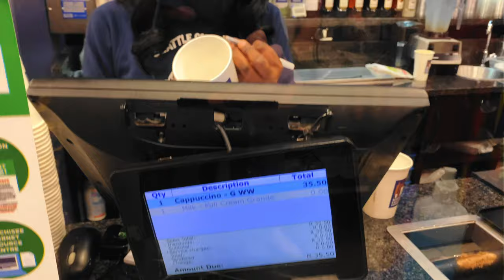Passport renewal delays & feeling unproductive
There are further passport delays due to the pandemic and I'm struggling with doing nothing.